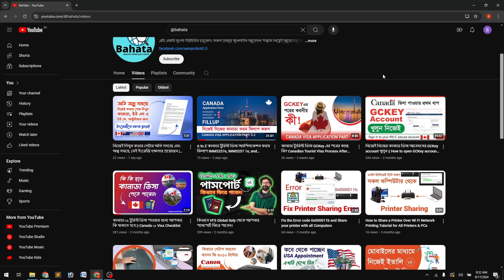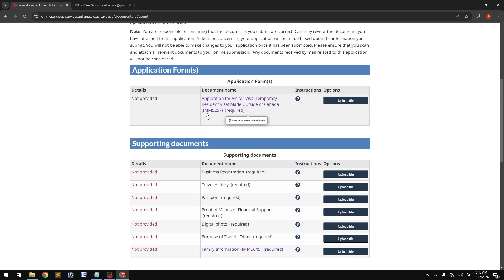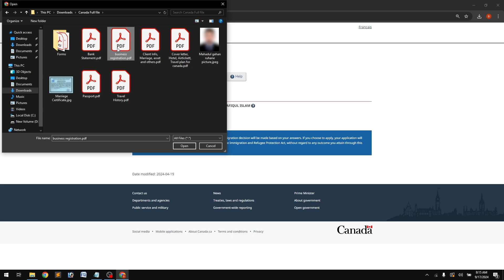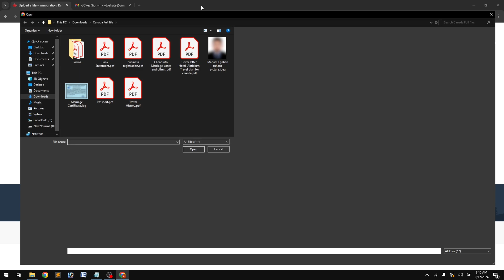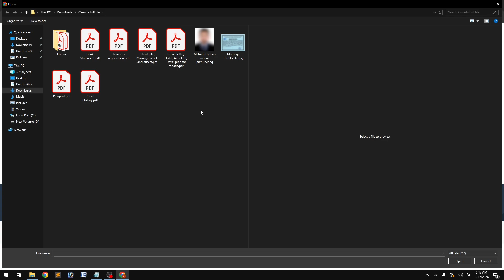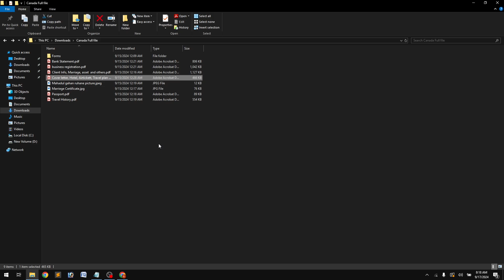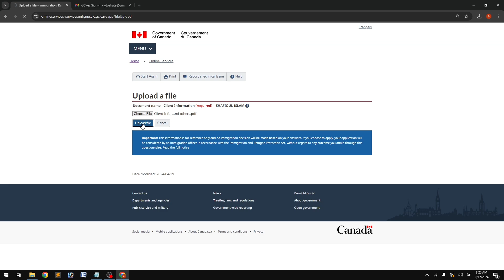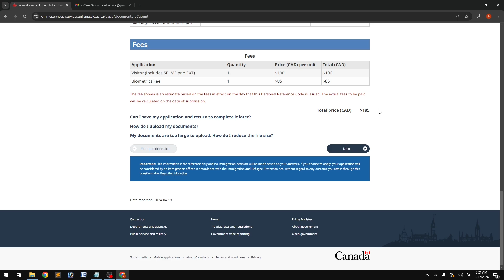কিভাবে কানাডা টুরিস্ট ভিসার ডকুমেন্ট আপলোড করবেন || How to upload documents for Canada tourist visa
কানাডায় ট্যুরিস্ট ভিসার জন্য আপনার ডকুমেন্ট আপলোড করতে সমস্যা হচ্ছে? 🙂🏁 এই সংক্ষিপ্ত ভিডিওতে, আমরা আপনাকে GCKey পোর্টালে সমস্ত প্রয়োজনীয় কাগজ-পত্র জমা দেওয়ার সিস্টেম দেখিয়ে দিব। আমরা ফাইল প্রস্তুতি থেকে পোর্টাল নেভিগেশন সবকিছুতে আপনার সহায়কহ হতে পারি!

🔹 আপনি যা শিখবেন:
কীভাবে আপনার কাগজ-পত্র প্রস্তুত এবং সংগঠিত করবেন
GCKey পোর্টালে ফাইল আপলোড করার জন্য বিস্তারিত নির্দেশাবলী
আপনার আবেদন সম্পূর্ণ এবং ত্রুটি-মুক্ত তা নিশ্চিত করার জন্য টিপস

আপনি প্রথমবার আবেদন করছেন বা আপনার রিফ্রেসার প্রয়োজন, এই নির্দেশিকা প্রক্রিয়াটিকে  ঝামেলামুক্ত করে তুলবে।

Having trouble uploading your documents for a tourist visa to Canada? 🙂🏁 In this short video, we will show you the system of submitting all required documents to GCKey portal. We can help you with everything from file preparation to portals!

🔹 What you will learn:
How to prepare and organize your papers
Detailed instructions for uploading files to GCKey portal
Tips for making sure your application is complete and error-free

Whether you're applying for the first time or need a refresher, this guide will make the process hassle-free.